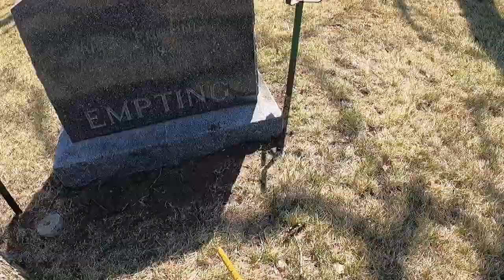BLOWGUN HUNTING GOPHERS!!!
Got a few gophers with the viper blowgun!!! Get your own at slockmaster.com